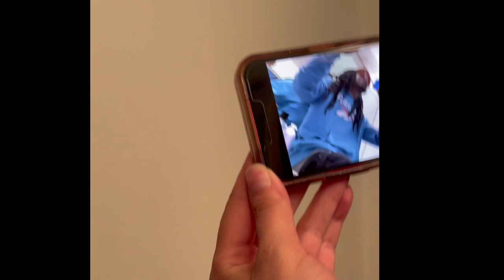Tru6 x Bay Boy - Solidness ( Official Music Video )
( CLM ) City life movement is back with some more heat for the streets